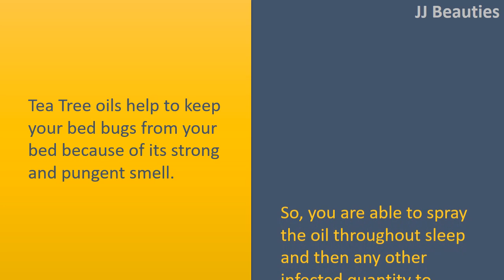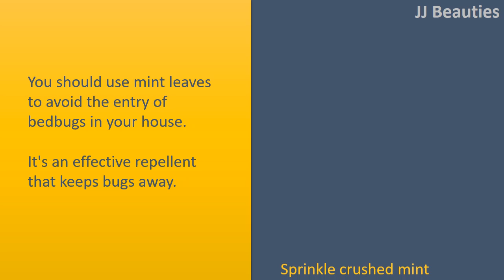how to get rid of bed bugs with Tea Tree Oil / Baking Soda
How to get rid of Bedbugs Yourself in Your Own Home.

Spraying Isopropyl Alcohol.
Rubbing alcohols are usually accustomed to disinfect the bitten area of the body.
But you may also use it by spraying the alcohol within the places that your bed bugs thrive.
It will help to wash the infected quantity.

Tea Tree oils help to keep your bed bugs from your bed because of its strong and pungent smell.
So, you are able to spray the oil throughout sleep and then any other infected quantity to avoid your bed bugs from attacking you when you are in deep sleep.

Baking Soda.
Baking Soda helps absorb moisture in the body of bedbugs because of its drying qualities.
Its antimicrobial qualities which destroys bedbugs.
Spread some Baking Soda round the crevices and cracks or wherever you discover bugs.
Remember to hoover the soda after couple of days and reput it on.

Mint Leaves.
You should use mint leaves to avoid the entry of bedbugs in your house.
It's an effective repellent that keeps bugs away.
Sprinkle crushed mint leaves round the bedroom or within the cradleboard of young children.
You may also put dried mint leaves packet involving the linen closets and bed mattress.